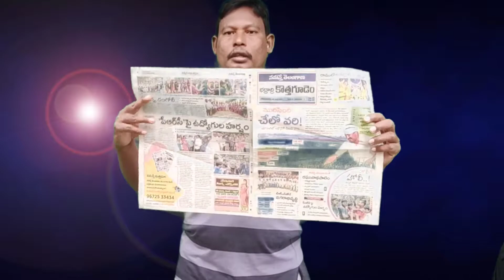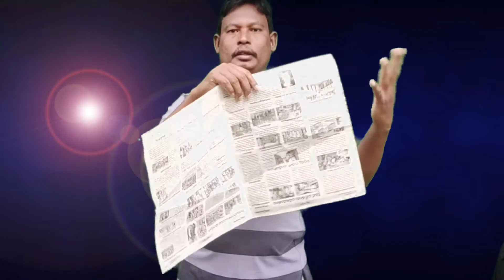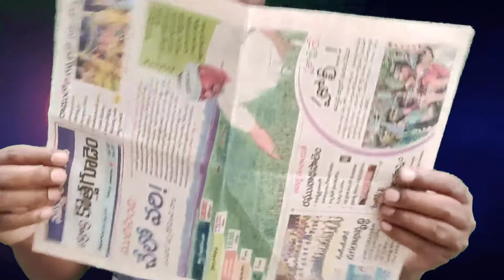Paper magic trick in Telugu/magic trick/funny trick with paper/trick with news paper/teluguPNR magic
my channel name is TELUGUPNR MAGIC

please support my Telugupnr magic channel

హాయ్ ఫ్రెండ్స్ నా పేరు నరేష్ నేను కొత్తగా యూట్యూబ్ ఛానల్ ప్రారంభించాను నా ఛానల్ పేరు telugupnr magic నా చానల్ లో మ్యూజిక్ వీడియో ఉంటాయి నా చానల్ చూడండి మీకు నచ్చినట్లైతే లైక్ చేయండి షేర్ చేయండి సబ్స్క్రైబ్ చేయండి థాంక్యూ ఫ్రెండ్స్